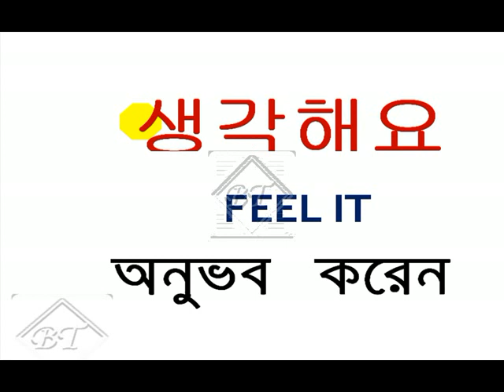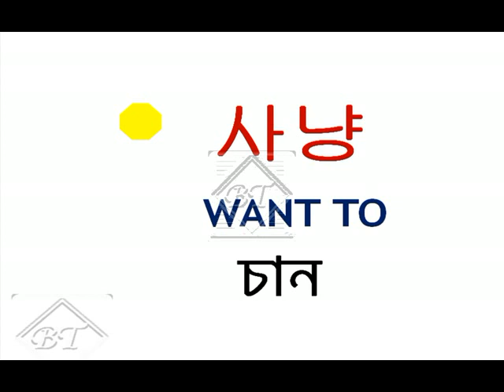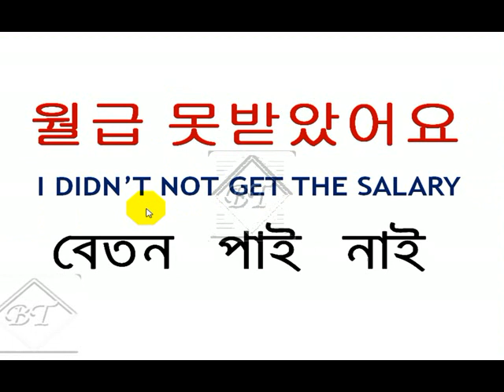Korean Vocabulary Part 3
Korean Word Meaning, Korean to Bangla & English,